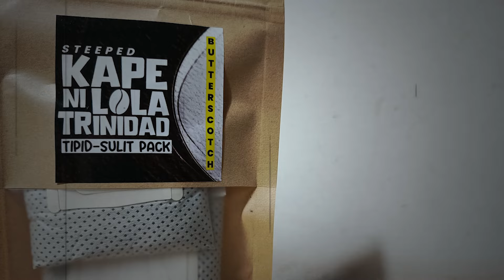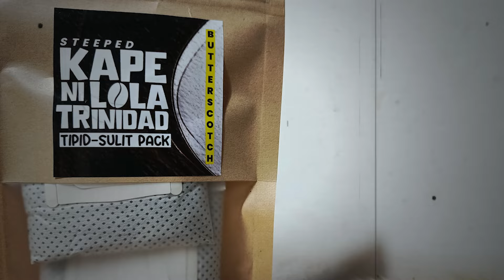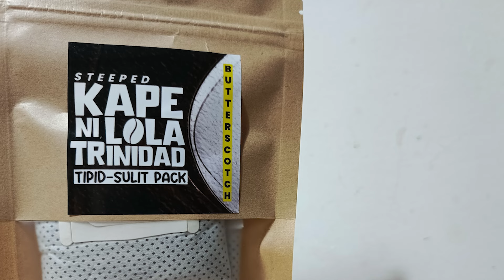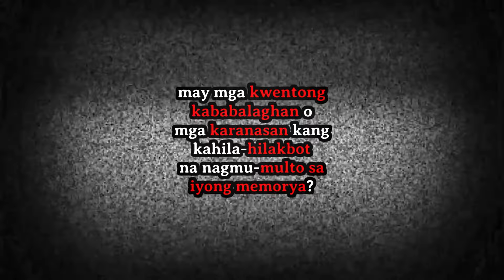DAHIL SA TRABAHO SA THAILAND, NO CHOICE AKO KUNDI TIRHAN ANG COMPANY DORM KAHIT MINUMULTO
Ellaine Pitil
Vincent Foronda
Bellatrix Lestrange
Myca Perez
Krisha Batujan
Esther Limangan
Romelyn Boongaling ,elyn emor olyn boongaling
Joan Castillon
Nickodecadence
wella bumanglag
Chiqui Fritzie
Ruairi
Val
Devine Grace Nave
Silence Listener
Jhaydom Toy Shoppe
Baikong Tausi
khen roxas
Jessie Viola
Rene Zamora
Its Random Vibes
M&M AT
Samson Mabalay
Louie Marc Duterte
Anne Cardenas
Maru Balgos
Carmela Toscano
Lorie lynn Bagat
Amor , Love , Mahal
Lulu A
Jackie Orlando
Prince Laher
Aki Zette